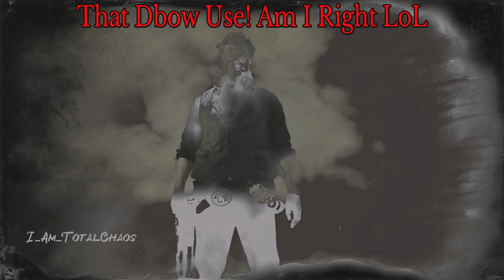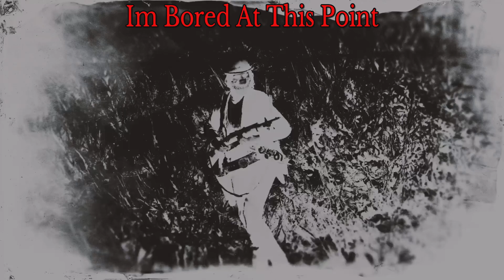5 Hour War Part 2 KOBK 514